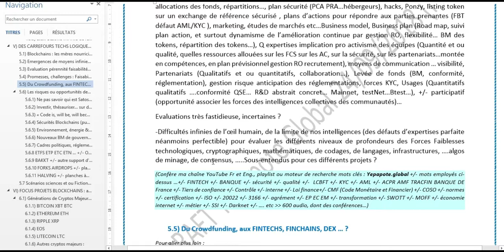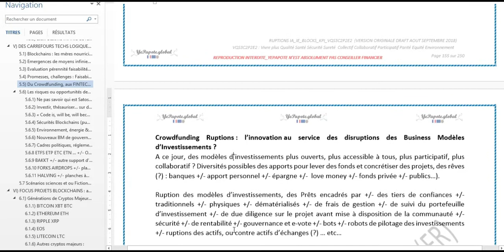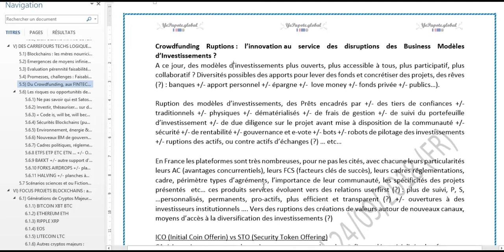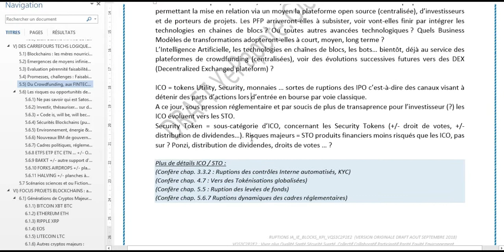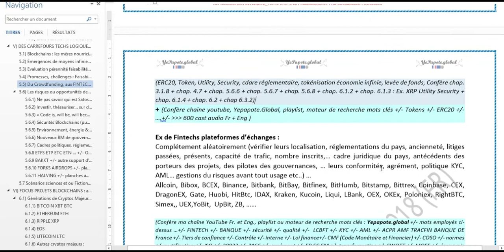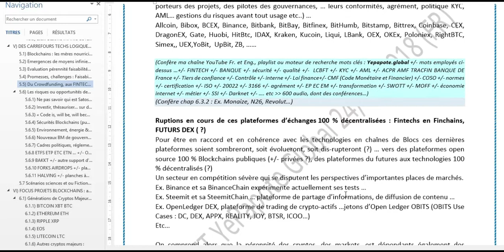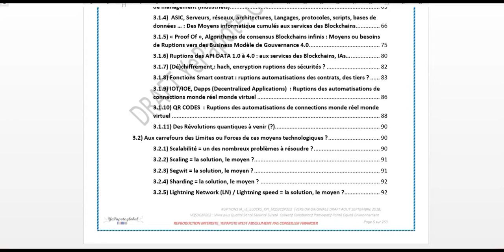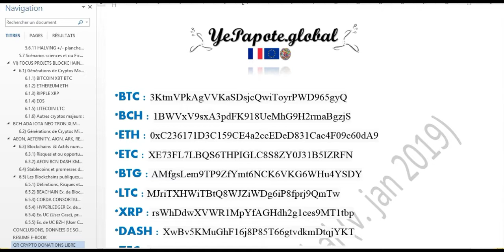chap 5.5 Du CrowdFunding, aux Fintech, Finchain, DEX et après ?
MISS YEPAPOTE ?

CO-SERVICES SITES WEB X3 v.FR & ENG

*** EBOOK PDF*** *** ***
Ebook V Eng.
Ebook VO Fr.

AUDIOEBOOK
Chap 2 : Evolutions du présent façonnant notre futur ?

*BTC : 3KtmVPkAgVVKaSDsjcQwiToyrPWD965gyQ
*BCH : 1BWVxV9sxA3pdFK918UeMhG9H2rmaBgzjS
*ETH : 0xC236171D3C159CE4a2ccEDeD831Cac4F09c60dA9
*ETC : XE73FL7LBQS6THPIGLC8S8ZY0J31B5IZRFN
*BTG : AMfgsLem9TP9ZfYmt6NCK6VKG6WHu4YSDY
*LTC : MJriTXHWiTBtQ8WJZiWDg6iP8fprj9QmTw
*XRP : rsWhDdwXVWR1MpYfAGHdh2g1ces9MT1tbp
*DASH : XwBv5KMuGhF16j8P85T66gtvdkmDtqjYKT
*ZEC : t1ce9Fq9B1cRBfdfHDfmqWyhiGoCLWGrhyH
*NEO : AXmcdavW69eAXK69Dh3J5hafqPT5Pf2vNn
*XLM : GD4MH3436L7ZVASFN75MV2KFDCMX6FFQVXRPE77UTERGFXB2A4ZPQIUO
*UBIQ : 0xF5fa67d657a58A50C22652bc52DE32FbA5770c8F
*KMD : RV6apqvZ7JS7LcH9oguiJhUV3gAwwo5pKD
*QTUM : QT5C4YfEx8XMHktRygjDt3HXEzNv3EuAKm
*STRAT : SXs8vDMCwe4WDyfyCyQfWyE5bohH1xAKQc
*DGB : DLKzYLcWseXoFtRCjtXFfNhxNaw7smXPRo
*VTC : 324DBQP1SteX4SZ1xaKMQ5ta3Gem2ojGmY
*PoSW : PAqyizWNLywgDjJFATG1G9v7n7YFFwX4zv
*ARK :03b640b7f7a697ed95f6092d848212f919b53d17e172b1b651e505dd86b3b85e9f

CrowdFunding#Fintech#Finchain#DEX